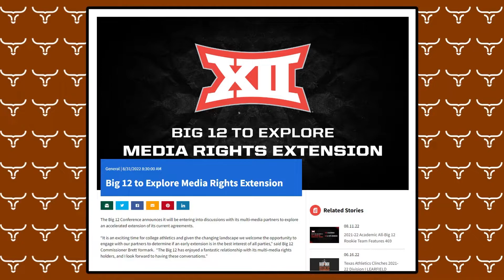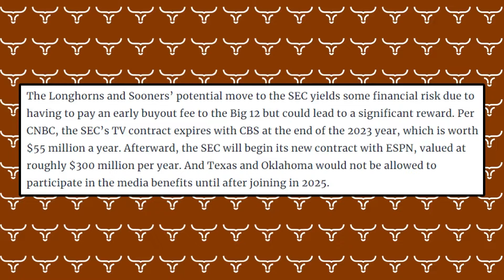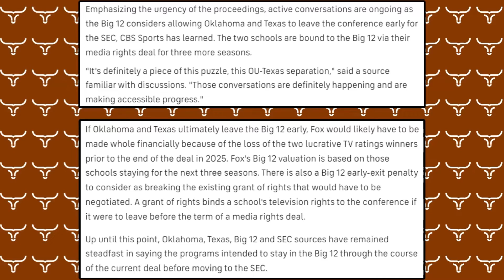Could Texas be in SEC as soon as 2024?